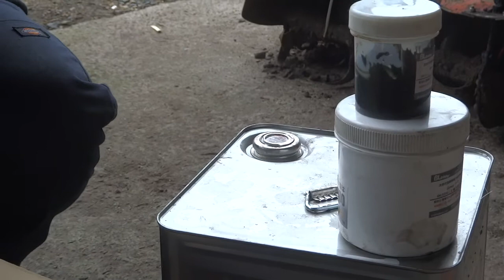17BLホイール,アルミホイールの再生,レストア!!ガリ傷をプロは,どぅ直す?補修方法,ロー付け,溶接無し,GM-8300耐熱パテ,8383H,接着肉盛り-仕上げ,色合わせとガン吹き塗装30v1th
17BL MAH01430 1 GM 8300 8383H

17BLホイール,アルミホイールの再生,レストア!!ガリ傷をプロは,どぅ直す?補修方法,ロー付け,溶接無し,GM-8300耐熱パテ,8383H,接着肉盛り-仕上げ,色合わせとガン吹き塗装30v1th

11BLプロはホイール,アルミホイール,どぉ修理する?直る??補修方法,溶接無し,ロー付けせず,GM-8300耐熱パテ,8383H,接着肉盛り-仕上げ,色合わせとガン吹き塗装見たいじゃん!!2th

2BLアルミホイール,ガリ傷の補修!!メンテナンス??クールFでは??!!塗装ラインの担当も、キャンディーカラーとかハーレーの色合わせ-調色確認も!!GM-8300肉盛り!!10621f1s 3th

はてなブログ特集2017年8月25日アルミホイールの傷、ガリ傷の修理??!!GM-8300パテの溶接代替えの性能-物性・・・が基本修理材料としてあるものの
仕上げ,研磨磨き,ガン噴き塗装-アルミ色吹きつけ-クリアー仕上げで!!

PDF

[再生リスト] 16-1 GM-8300 ハチサン 実績 修理 使用方法 目的 接着 肉盛り 低収縮 耐熱パテ エポキシ接着補修剤 Genus ジーナス　GM8300 フラッグシップ メタルパテ 金属  アルミ溶接

はてなブログ特集2016年10月22日3回動画-耐熱補修アルミパテGM8300って、GM-8300-44=44gセットって?

アルミホイールのキズや、ホイールのメンテ、展示会用の製作事例、アルミパテGM-8300でDIY-自分たちで、肉盛り修理・・特集サイトTOP

[再生リスト]
温度管理 アニール-キュア 温調 養生 発泡スチロール 発泡体 自作 軽量 簡単

ハチサンって・・GM-8300-44・・どこで買えるの?
どこで売っている?　値段は?　カタログ資料は?　使った時の動画事例　使用事例

耐衝撃性能を向上させつつ、強度・剛性・耐熱性,サーマルショック、冷熱ショック、ヒートサイクル、耐振動性・抵抗力・耐久性、アルミ-金属接着 GM-5520

金属-カーボンCFRPの構造接着大阪大学フォーミュラレーシングクラブよく接合接着仕様、実験検証して、お試し頂きました。